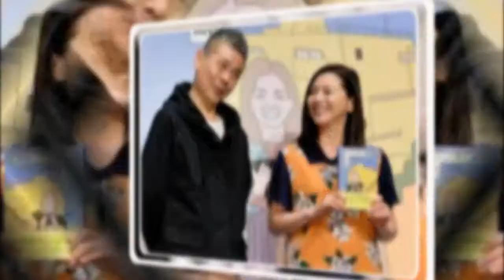急逝の有賀さつきさん、 テレビとは違う憂いが魅力だった…宮根誠司が悼む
キャスターの宮根誠司（５４）が５日、この日、今年１月末に５２歳の若さで亡くなっていたことが明らかになった元フジテレビアナウンサー・有賀さつきさんを、司会を務める日本テレビ系「情報ライブ　ミヤネ屋」で「テレビとは違う、何とも言えない憂いがあった」と追悼した。